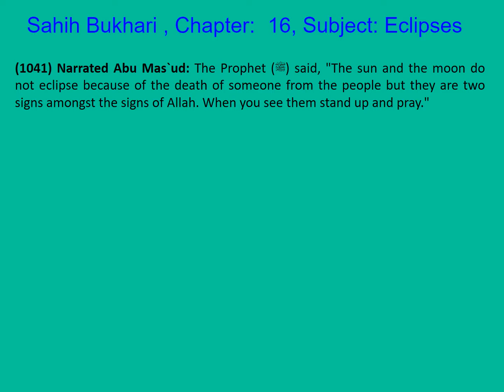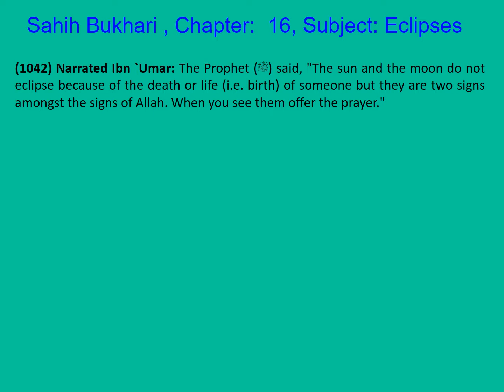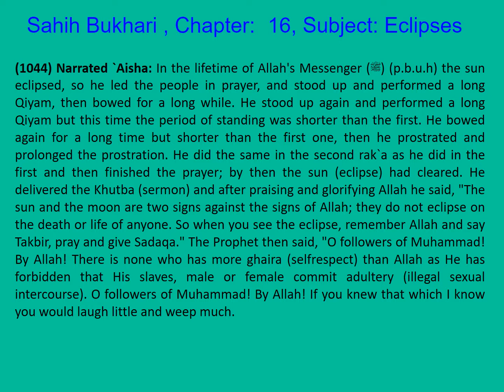0209 Sahih Bukhari English Chapter 16 Eclipsesn Part 1 of 5 Hadith 1040-1045